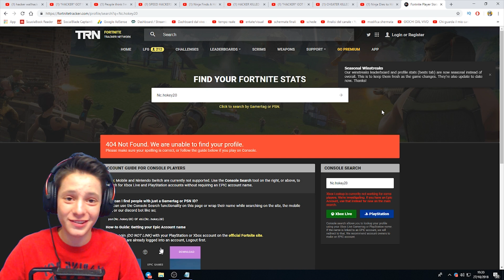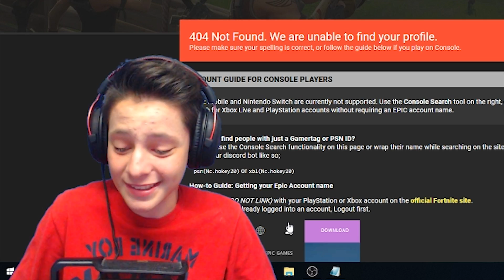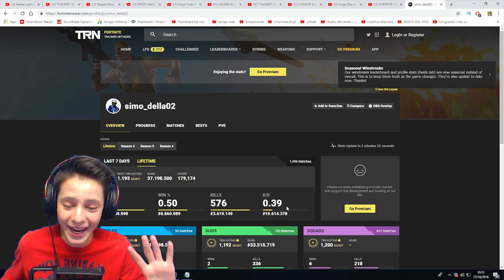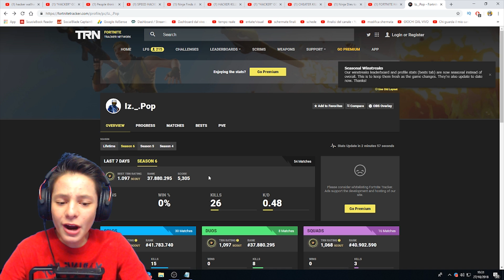Ho trovato l'HACKER più FORTE di FORTNITE... GUARDATE cosa FA! | Fortnite Best Moments ITA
In questo nuovo episodio di best moments ita di fortnite, andiamo a vedere qualcosa di incredibile... Chi è l'hacker più forte di tutto fortnite? Votate nei commenti!

► CONFIGURAZIONE PC ◄
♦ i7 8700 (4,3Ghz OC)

► STREAMING ◄
♦ Fibra TIM 100 Mega (21 Mega in Upload)
♦ OBS Studio